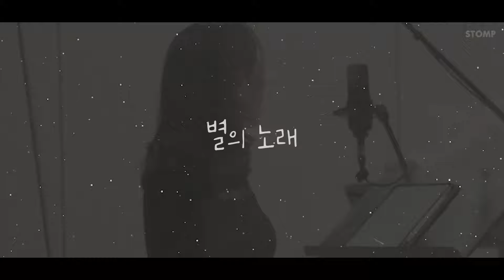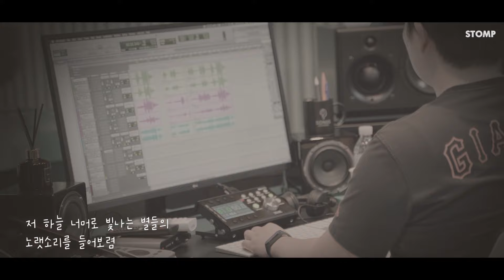[STOMP Official] 홍혜란&최원휘 자장가 앨범 - 별의 노래 (pf. 정환호)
퀸 엘리자베스 콩쿠르 성악 부문 아시아계 최초 우승 소프라노 “홍혜란”
뉴욕 메트로폴리탄 오페라 주역 데뷔 테너 “최원휘”
정상급 성악가 부부의 자장가 앨범 [별의 노래]

최정상 클래스의 부부 성악가가 들려주는 이번 앨범은 대한민국 대표 자장가 ‘섬집아기’를 비롯한 총 3곡이 수록되어 있으며 ‘자장가’ 라는 단어가 주는 편안한 마음과 현대인들의 지치고 상처받은 마음을 위로하는 곡들을 담백하면서도 진정성 있는 노래로 풀어냈다. 또한 JTBC [팬텀싱어] 화제의 곡 '꽃피는날'의 작사·작곡가 정환호가 직접 만든 신곡 [별의 노래]는 아이뿐만 아니라 쉼이 필요한 어른에게 주는 포근한 메시지와 예쁜 멜로디를 담고 있다.

[Credits]

Soprano 홍혜란
Tenor 최원휘

Composed and Lyrics by 정환호
(track 3)Piano and All Arranged by 정환호

Recording Engineer 서준형
Recorded at SONUS Records Studio
Mixed & Mastered by 서준형

별의 노래 (Song of the Stars)
잠비 내리는 초록빛 여름 지나고 바람꽃 부는 가을 저녁에
파도색 하늘이 붉에 물들어 서산 너머로 사라질때

엄마의 토닥이는 손길 품 속의 따스한 목소리가
스르륵 잠드는 아가의 귓가에 살며시 내려 앉는다

저하늘 너머로 빛나는 별들의 노랫소리를 들어보렴
먼동이 트면 지새는 달이 저만치 사라져 갈때까지

저하늘 너머에 숨겨진 별들의 이야기들을 들어보렴

잘자거라